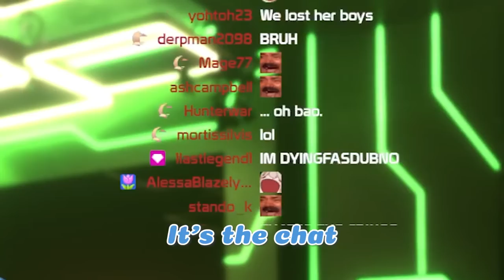CRINGE COPS w/ Bao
Sorry about my peaking on this one!

[SOCIAL MEDIA]

Timestamps:
0:00 - Intro
4:16 - The Dumpster Fire
8:05 - Monster Girls
11:44 - The Siblings
16:00 - Cousin't
20:52 - The Moose
23:16 - The Minecraft Player
28:05 - The Sniffer
31:35 - Customers Only
35:06 - Bee
35:32 - The Maidenless Kneeler
39:43 - My Friend, The Incel Man
44:00 - Real-Life Power Armor
45:08 - The Furry
49:30 - The MRI
53:24 - The Marching Band Freshman
56:43 - "NTR"
59:14 - Bionicle Guy
1:02:38 - Toys'R'Us
1:03:50 - The Results
1:06:25 - The Interviews